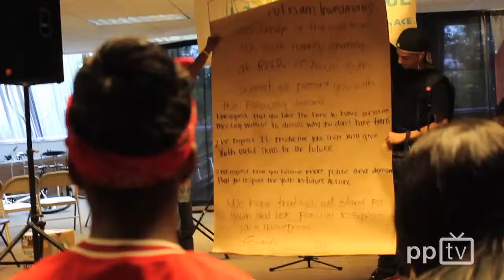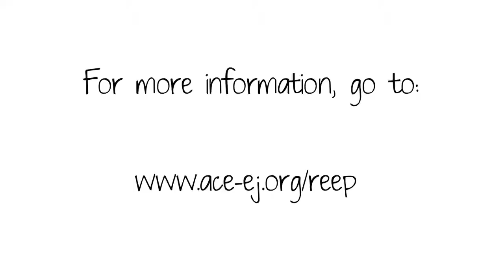REEP Youth Summit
Every year, teens across the Commonwealth of Massachusetts congregate to discuss the state of environmental affairs